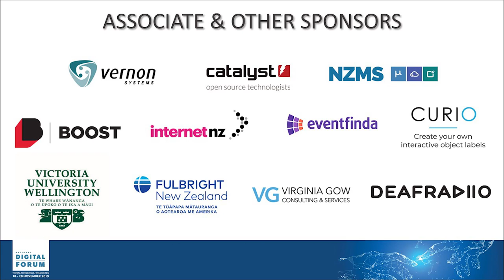Tim Jones, Jennifer Taylor Moore: Regional ambassadors showcase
Tuesday November 19th, 11:34am-11:49am @ Soundings Theatre

Showcasing the work of the NDF regional ambassadors and asking questions about what they should be doing next.

Tim Jones, Christchurch Art Gallery
Jennifer Taylor Moore, Sarjeant Gallery Te Whare o Rehua Whanganui, Curator of Collections